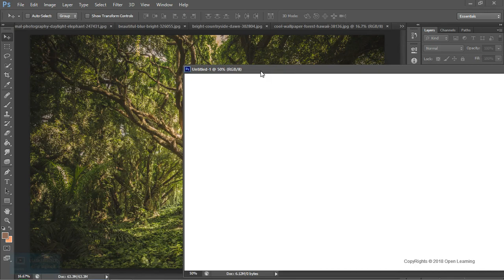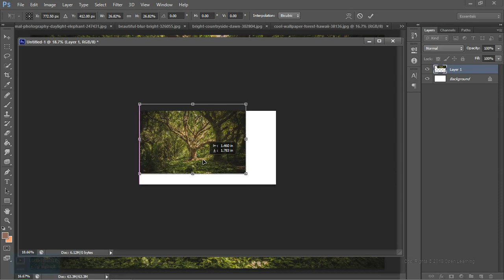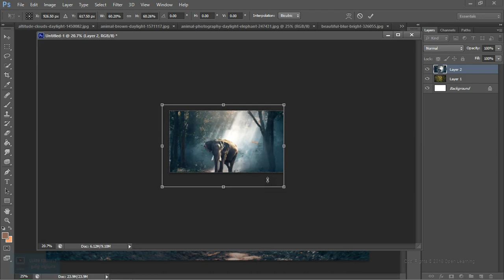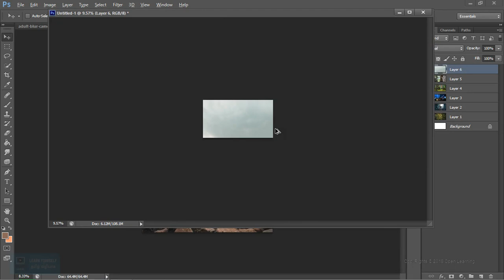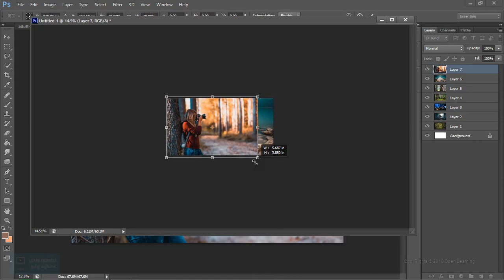Motion Poster in After Effects| Concepts Overview | Lesson 1/10| Tamil Tutorial